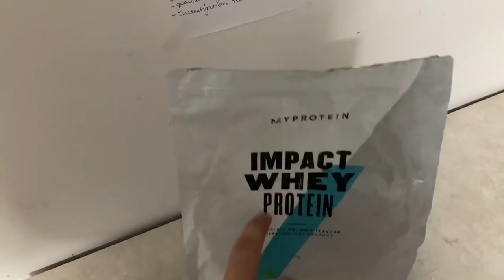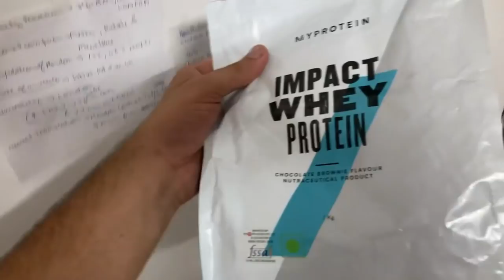Tried waxing for 1st time 😅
Sumit Lamba no: 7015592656 both call & whatsapp

3 Way Mount Tripod for Camera